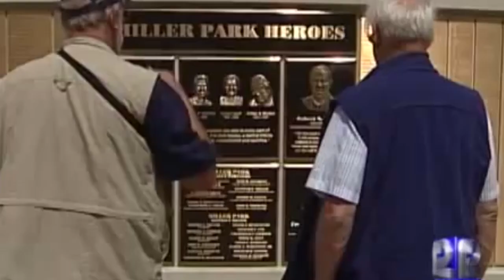20 years ago: Big Blue crane collapses at Miller Park, killing 3 ironworkers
It’s been 20 years since the Big Blue crane collapse at Miller Park.

Miller Park has a memorial to the three ironworkers who were  killed: Jerome Starr, William DeGrave and Jeff Wischer.

Ten years ago, WISN 12 News reporter Kent Wainscott took at look back at that tragic day.